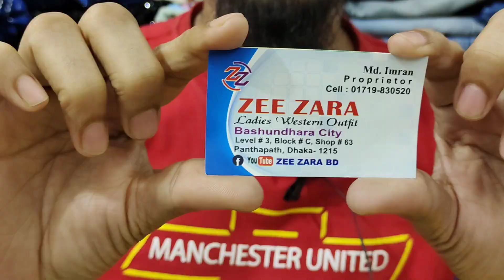25% ফ্রি.অবিস্সাও দামে ফিটিং সাইজ লেডিস ক্রপটপ্স/প্যান্ট.ladies western croptops/pant price.